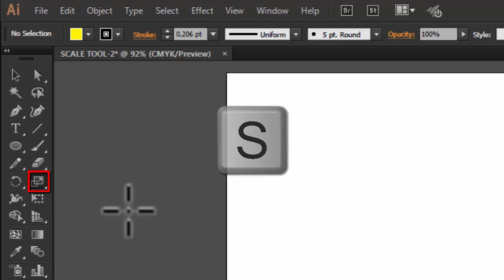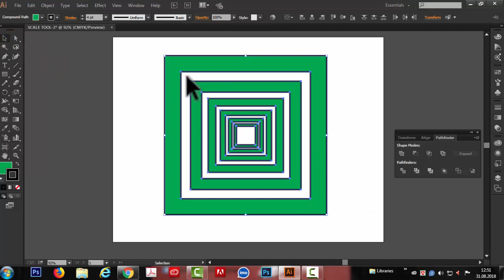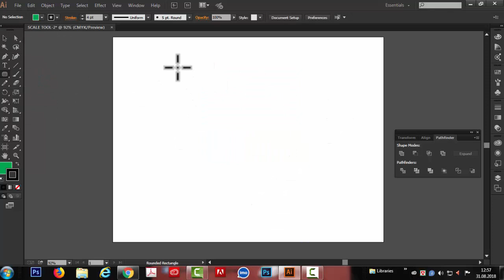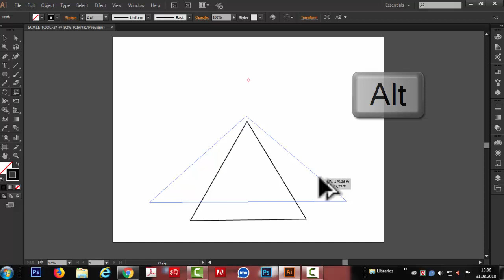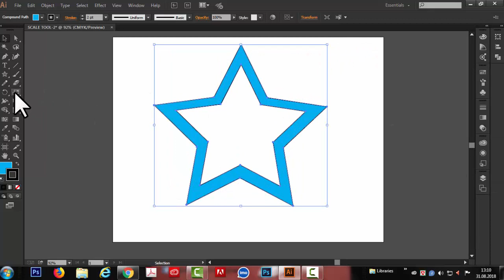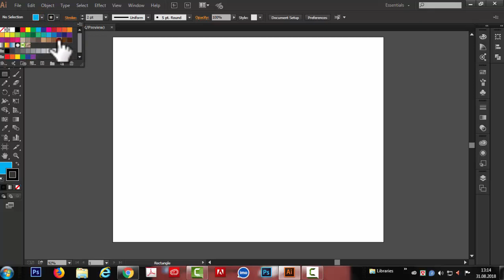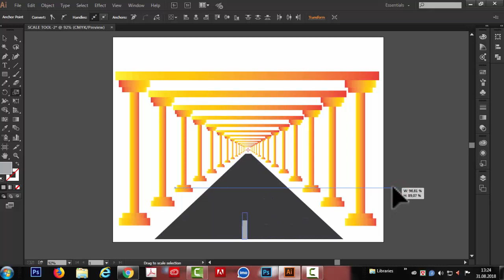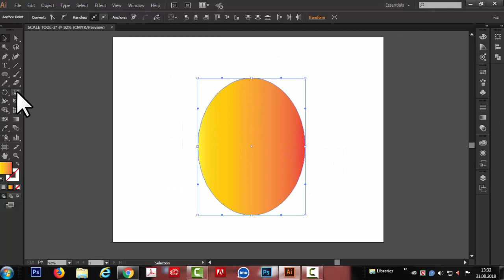Illustrator Scale Tool Tutorial | Illustrator Scale Tool Bangla Tutorial#37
What does the scale tool do in Adobe Illustrator CC?

The Scale Tool allows you to easily resize in Adobe Illustrator. You simply select an object and then click and drag. Just select the tool, click on your object, and drag to scale.

সম্পূর্ণ বাংলায়  ILLUSTRATOR CC এর TOOL PANEL এর  Scale Tool   কিভাবে ব্যবহার করতে হয় ,তা নিয়ে বিস্তারিত আলোচনা করা হয়েছে । সাথে উদাহরণ হিসেবে বিভিন্ন অবজেক্ট তৈরি করে  দেখানো হয়েছে   । .        .